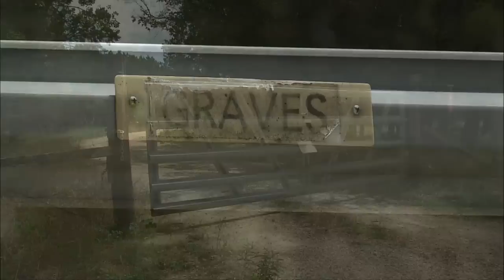Roy Bedichek's Vanishing Frontier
After discovering Roy Bedichek's classic 1947 work Adventures with a Texas Naturalist, documentary filmmaker Rob Tranchin was inspired to rediscover the love of nature that he felt as a young boy. This video is an excerpt from 'Roy Bedichek's Vanishing Frontier', a KERA documentary that looks at the ever-changing landscape of the natural world. As he revisits the sites that were both points of inspiration and observation for Bedichek, Tranchin crosses paths with noted writer John Graves, author of Goodbye to a River.